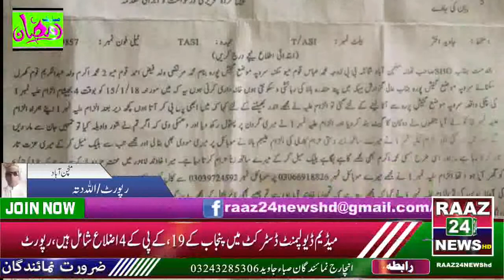MINCHIN ABAD GAING REP POLIC MULZMAAN KO GRIFTAAR KARNE SE GREZAA